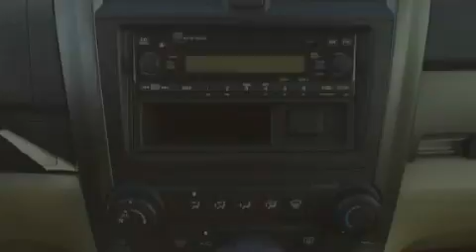2007 Honda CR-V Patterson LA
We are proud to present this 2007 Honda CR-V.

 We've been honored to serve the New Iberia LA area, we promise that your experience at our dealership will exceed your expectations!

 Year: 2007
 Make: Honda
 Model: CR-V
 Engine: 4-Cyl VTEC 2.4L
 Trans.: Automatic
 Exterior: Gold
 Miles: 54,481
 Interior: Tan

 2417 Hwy 90
 New Iberia, LA 70560

 At J. P. Thibodeaux Quality Pre-owned Vehicles, we work hard to get you into the vehicle you have always wanted. That used car is waiting for you, and we work with a vast array of lending sources to make sure you will get the most complete and comprehensive financial package available.

 Used 2007 Honda CR-V New Iberia LA